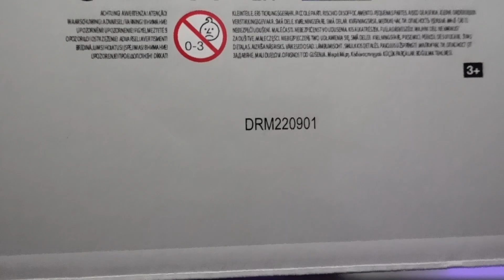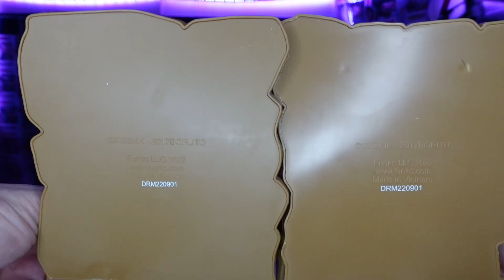HASHIRAMA SENJU 1183 + TOBIRAMA SENJU 1184 HOKAGE SERIES GAMESTOP EXCLUSIVE - UNBOXING FUNKO POP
Vistazo al Funko POP! de HASHIRAMA y TOBIRAMA, los hermanos Senju... 2 piezas del set de 7 de los hokages, exclusivo de GAMESTOP.